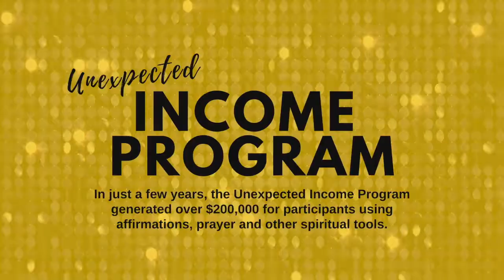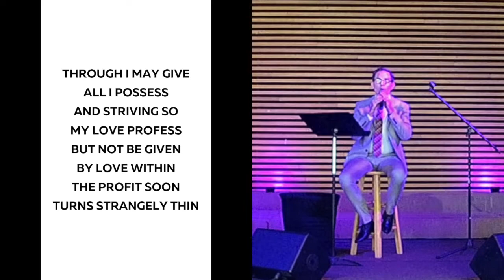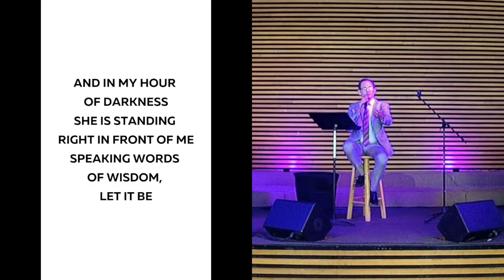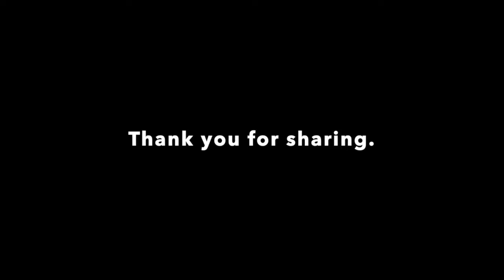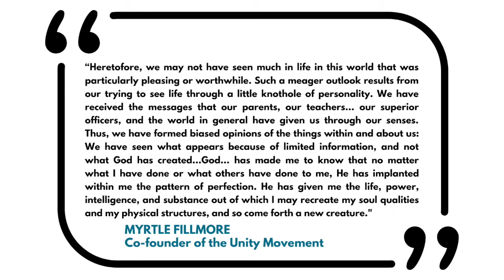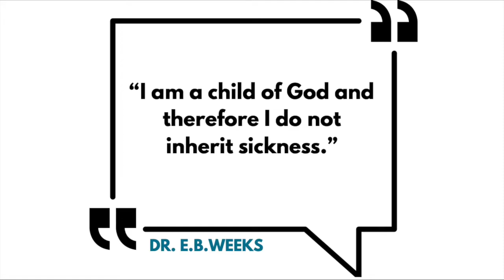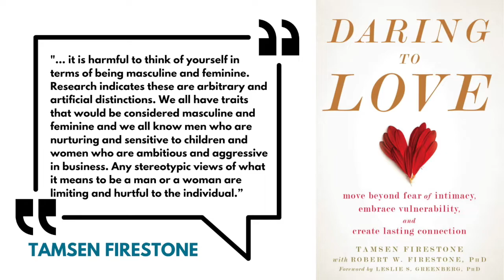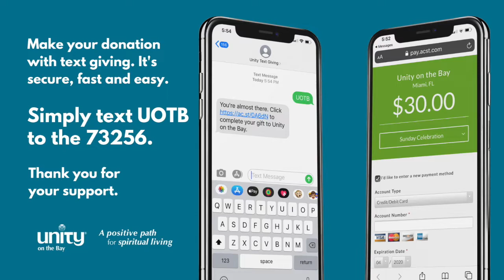"The Pioneering Feminine Spirit" with Rev. Chris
The Unity Movement was founded 130 years ago primarily due to the faith and conviction of Myrtle Fillmore who, with her husband Charles, launched a spiritual way of being that has blessed countless individuals in their search for a God of unconditional love.  Myrtle Fillmore,  the mother of Unity, discovered and lived a life that can inspire each of us as we face tribulation in our lives today.